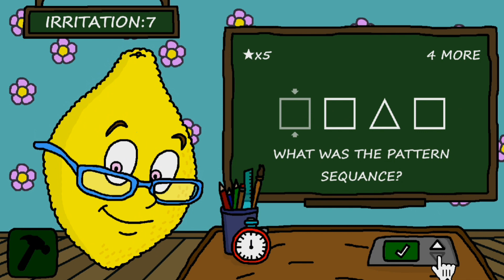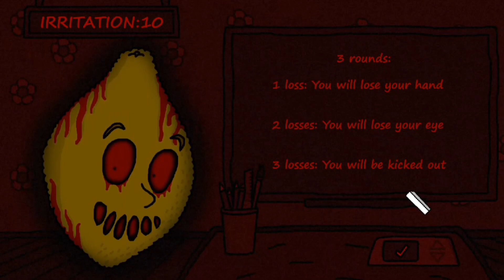Ms.Lemon Bad ending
Jugando al reverso de mr tomato